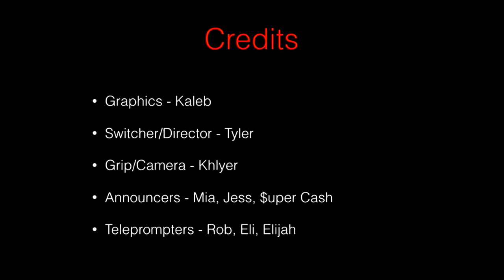SPHS Announcements Live 9 19 16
Live announcements from SPHS Video Productions Students Fall 2016